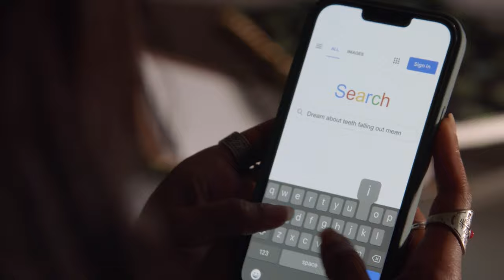Woman’s Missing Teeth Nightmare Turns Real | 9-1-1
A woman wakes up from a terrifying nightmare about losing all her teeth to suddenly chocking on what she believes to be her actual teeth.

Creators Ryan Murphy, Brad Falchuk and Tim Minear reimagine the procedural drama with 9-1-1, exploring the high-pressure experiences of police officers, firefighters and dispatchers who are thrust into the most frightening, shocking and heart-stopping situations. These emergency responders must try to balance saving those who are at their most vulnerable with solving the problems in their own lives. The provocative series stars Angela Bassett, Peter Krause and Golden Globe nominee Jennifer Love Hewitt (“The Client List,” “Ghost Whisperer”). Additionally, Oliver Stark, Aisha Hinds, Kenneth Choi, Rockmond Dunbar and Ryan Guzman (“Notorious,” “Heroes Reborn”) are featured in series regular roles.